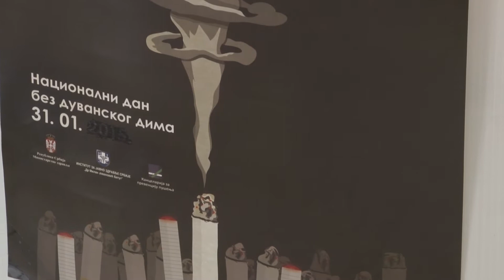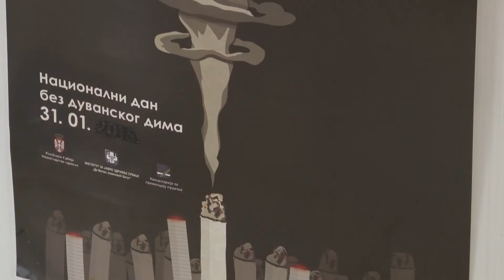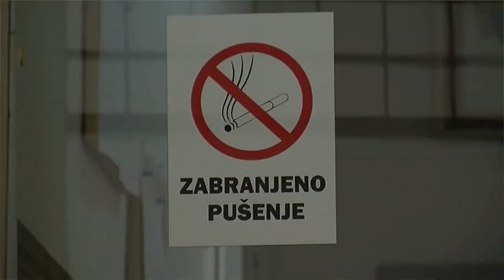Nacionalni dan bez duvanskog dima